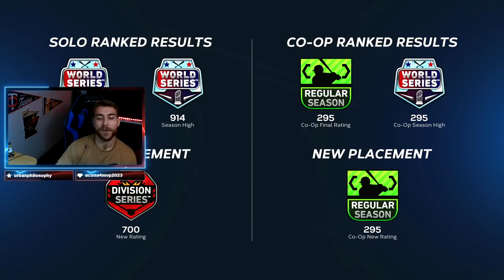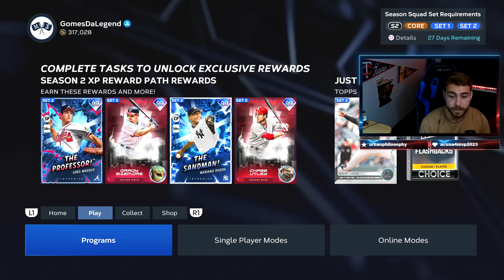99 MAUER! NEW RANKED SEASONS! NEW PACKS WITH SO MANY NEW DIAMONDS BIGGEST UPDATE IN MLB 23!